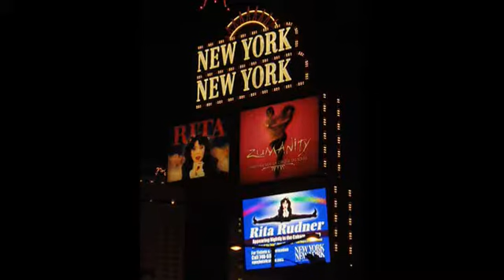The DLC in America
thedownlowconcept really want to crack the American market.  It's where the real money is.  So we made this showreel to show people like George Lucas and Brett Ratner.